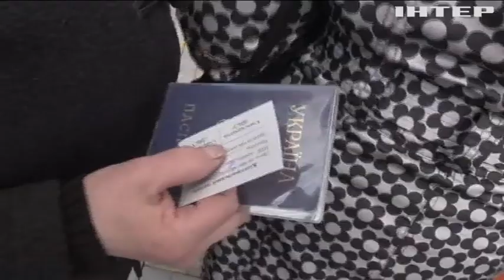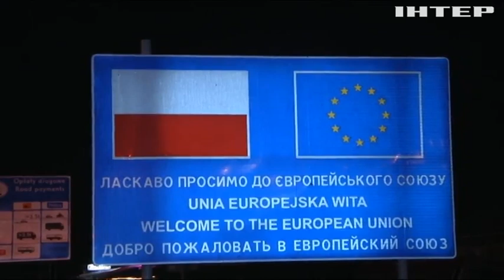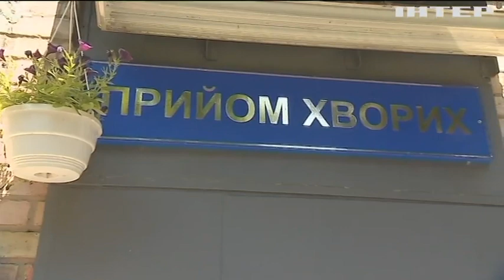Новости 8:00, выпуск за 23 октября 2017 года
Головні події на цю годину: На Донеччині від куль бойовиків постраждав армієць; На Луганщині бойовики блокують відкриття пункту пропуску "Золоте"; На кордоні з Польщею побудують нові пункти пропуску - Парубій; У сутичках під Верховною Радою травмували поліцейського; На Івано-Франківщині отруїлися вихованці та працівники дитсадка; На Черкащині наслідки буревію чиновники усунули "на папері"; Послання з минулого: на Дніпропетровщині відкрили капсулу для нащадків; Референдум в Італії: Ломбардія та Венето вимагають розширення автономії; У Британії на аукціоні продали останнього листа з "Титаніка".